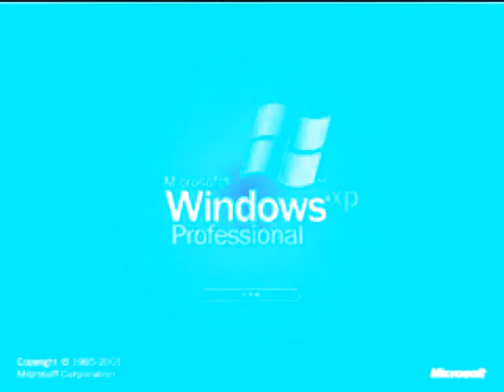klasky klasky klasky klasky windows xp in g major 7100